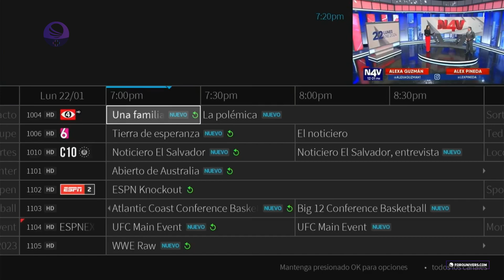Nuevas intro de los noticieros de Canal 2, 4 y 6 de El Salvador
▸ Descripción → Nueva intros en los noticieros de Canal 2, Canal 4 y Canal 6 de El Salvador.

⎯⎯ 🔗 Nuestras Redes